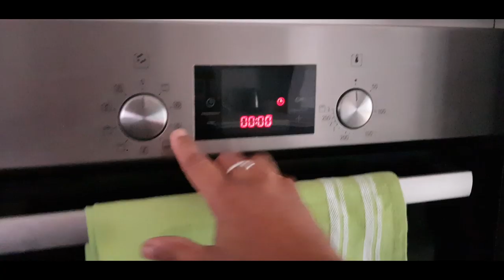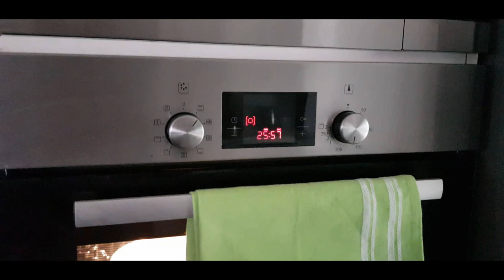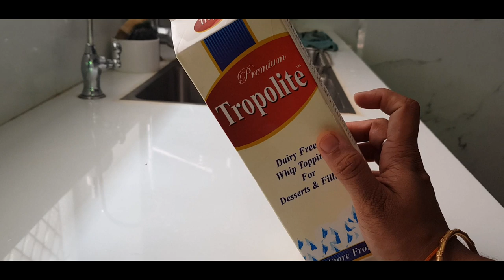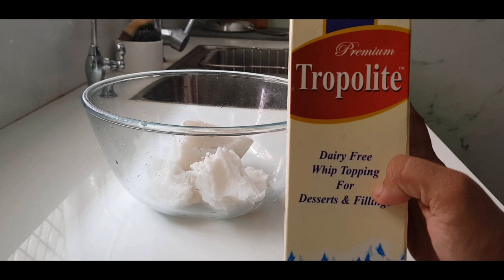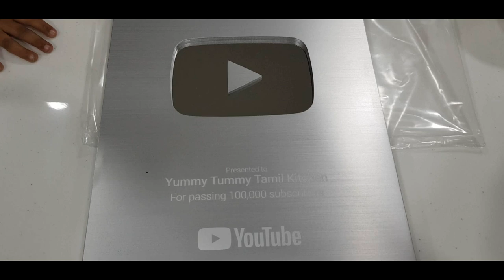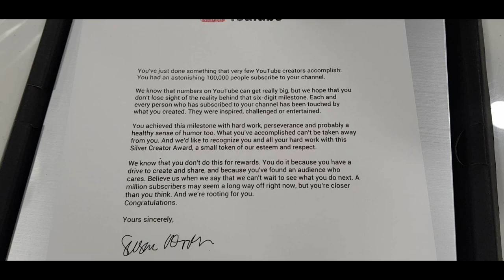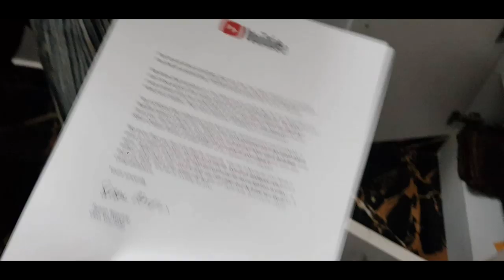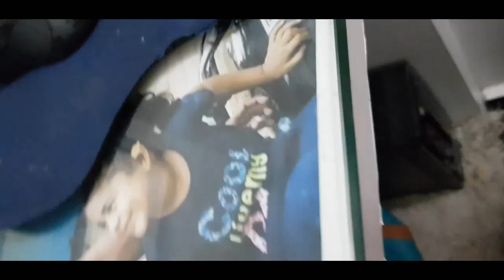Celebrating Silver Play Button with Gulab Jamun Cake Recipe